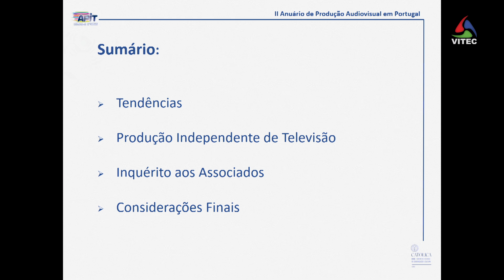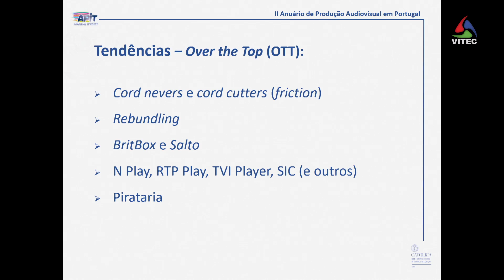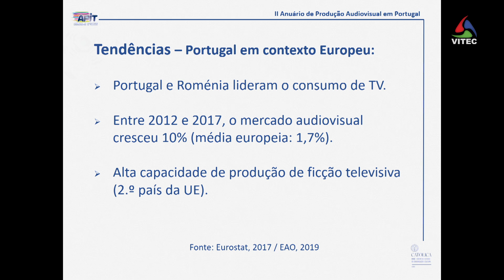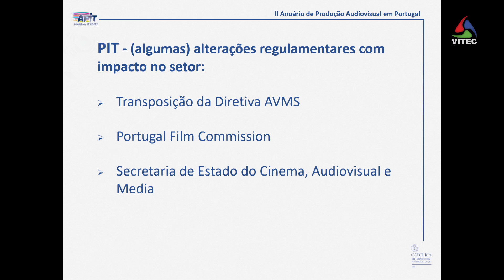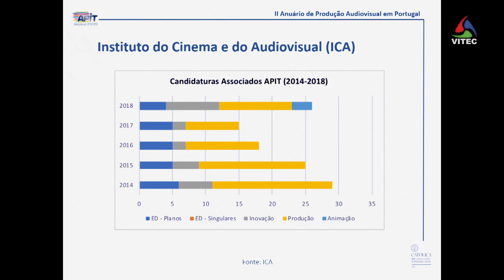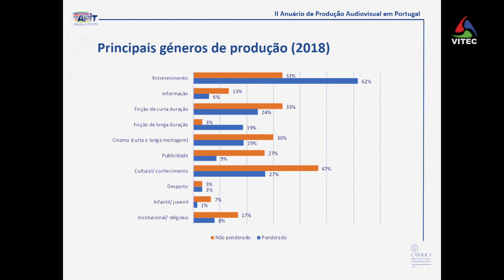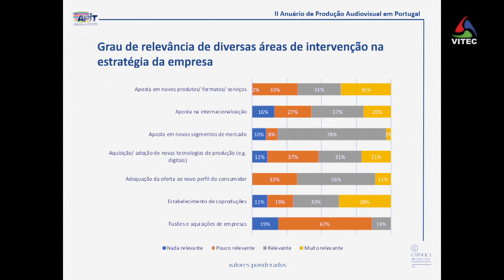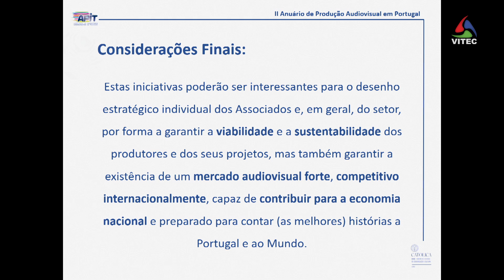Apresentação do II Anuário do Setor da Produção Audiovisual em Portugal com Catarina Duff Burnay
AzoresTV da VITEC - canal de TV regional com produções sobre os Açores, vídeos HD e diretos dos melhores eventos da região, também em MEO Kanal 124432 nacional e NOS 24 na Terceira.